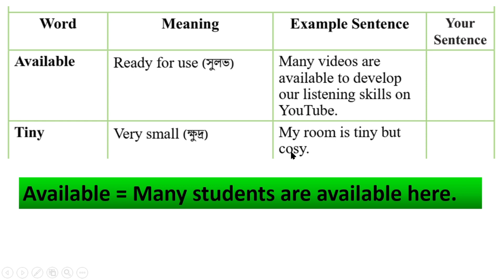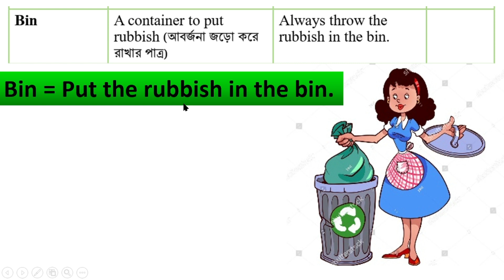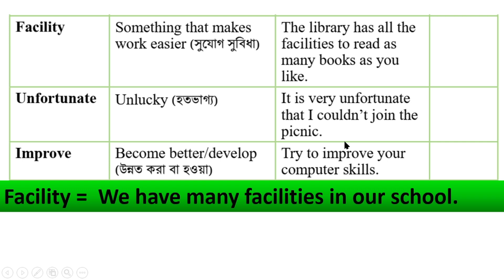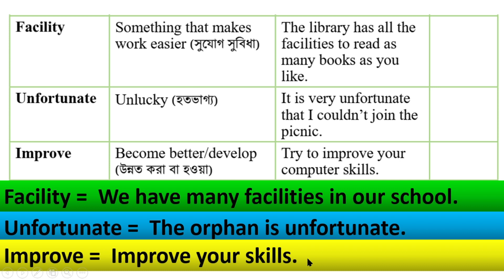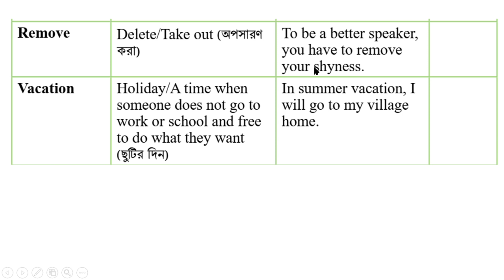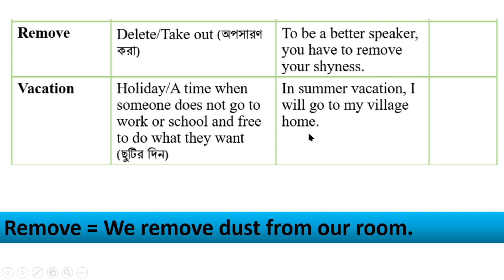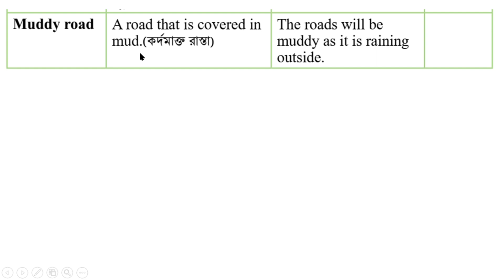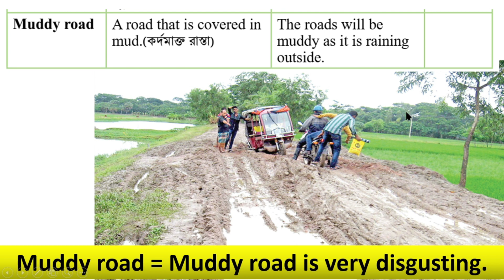English Class 7 Unit 1 Page 1, English Class 7 2024, Class 7 English new curriculum 2024, syllabus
English Class 7 Unit 1 Page 1, English Class 7 2024, Class 7 English new curriculum 2023, new syllabus 2024,  @1HourSchool